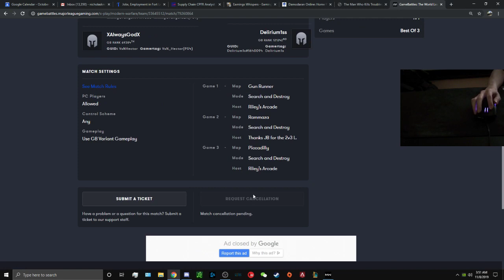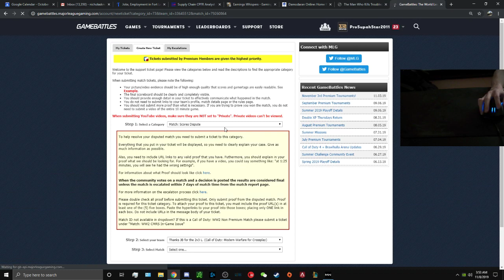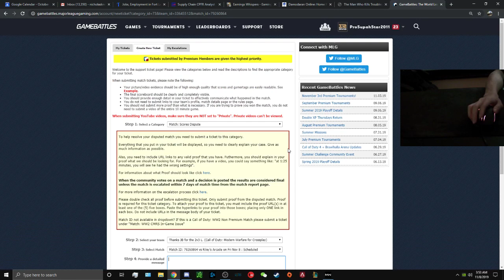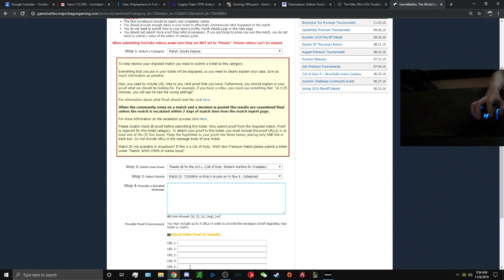Match ID: 79260865 vs Riley's Arcade on Fri Nov 8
We played the 1st map 5-6, but the PS4 players had an update and we literally waited more than 30 minutes to begin 2nd map. They did not show up and us PC players were just waiting in the lobby. For the 30 minutes of our time, they forfeit 2nd and 3rd map.